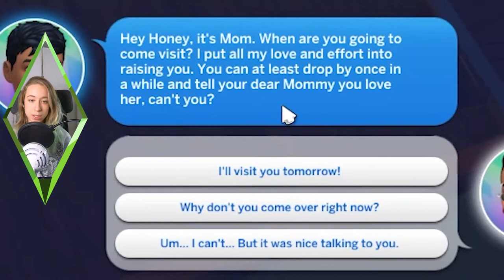I ALMOST RUINED HER BIRTHDAY 😳 😂 | The Sims 4 Eco Lifestyle #14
In this second to last episode, it's time to work on some aspirations and careers. It's also Rosie's birthday, let's pretend I did not almost forget that 😳 😂